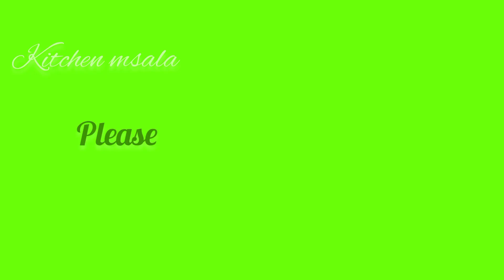Beef Pulao Recipe || How To Make Yakhni Beef Pulao || Yakhni PulaoEasy & Quick Recipe by Fine chefs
Very tasty beef pulao recipe is here. Easy and quick Delicious Recipe.

Beef Pulao || Yakhni Beef Pulao || Beef Pulao Recipe||بیف پلائو||Beef Pulao Pakane Ka Tariqa

learn How to cook Yakhni Beef pulao